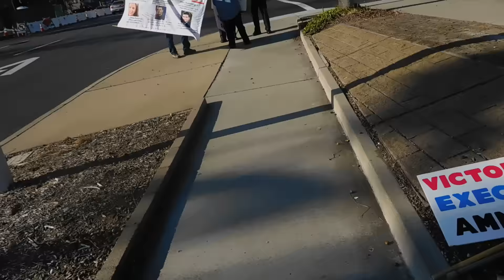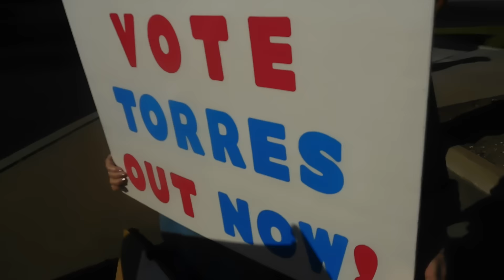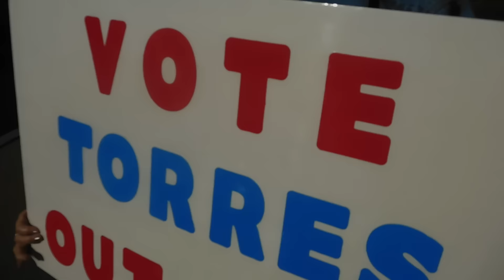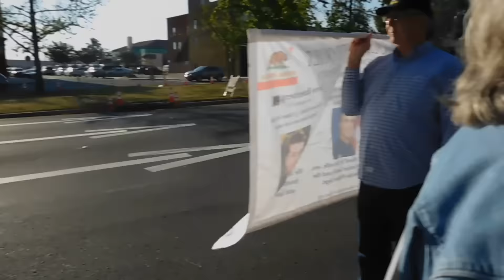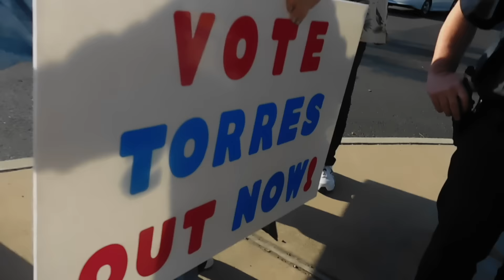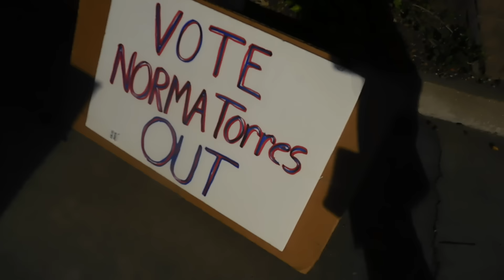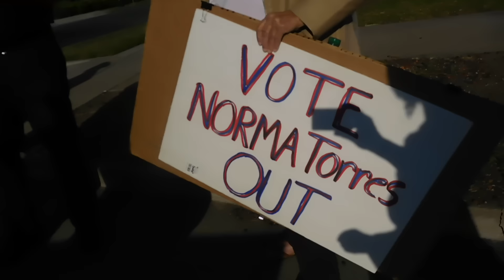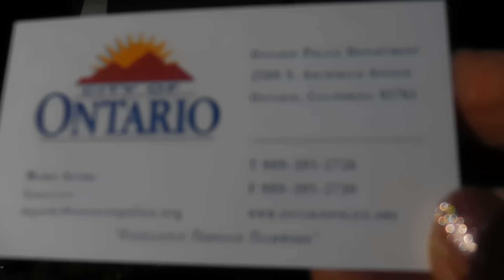Rep Norma Torres Called Police Officers to the Vote Norma Torres Out Rally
3/31/16  VOTE NORMA TORRES RALLY OUT and STOLEN LIVES QUILT DISPLAY  in front of Rep Norma Torres' Congressional Art Award even at the Ontario Art & History Museum, Ontario, CA

Officers arrived at the rally after Rep Norma Torres called the Ontario Police Department. Rally Report

Video by Robin Hvidston, We The People Rising.

Rep Norma Torres is of Guatemalan birth, and arrived in California when she was 5 years old and then overstayed her visa. She was illegally in the USA until she was a teen. She supports Obama's executive amnesty, amnesty for illegal aliens and has met with and supports Syrian refugees resettling in the USA.